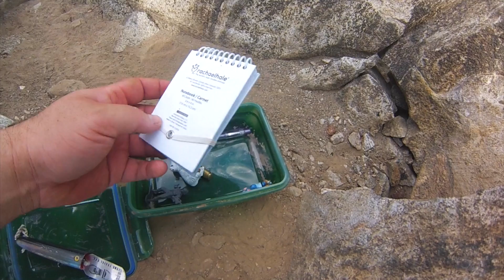Crown Mountain Hike in North Vancouver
The difficult hike to Crown Mountain in North Vancouver, starting from the top of Grouse Mountain before heading into the back-country trails.

Points Of Interest:

Gravel Road that leaves Grouse Mountain area (0:09)
Sign pointing to Thunderbird Ridge Trail (0:18)
Sign pointing to Crown Mountain (0:21)
Crown Mountain in the distance. This is where the trail gets tough (0:28)
Crown Pass (0:42)
View towards Vancouver, then Hanes Valley (1:25)
View towards Cypress Bowl area (1:34)
A Helicopter flies by People on the Peak (1:56)
Panoramic of the view from the Peak of Crown Mountain (2:08)
Geocache (3:08)